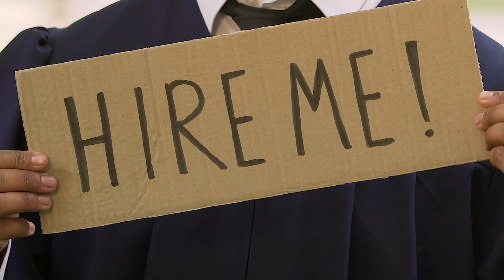Is Quakertown PA Worth It? Weighing the Pros and Cons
Looking for a Philadelphia Suburb to call home? Check out Quakertown, PA – a beautiful town with plenty of pros and cons to consider. In this video, we'll take a look at what life is like living in Quakertown, from the cost of living to the community and more.

Ready to make Quakertown your new home? We'll share all the pros and cons of living in Quakertown with you in this video, so you can make an informed decision. After watching, you'll know everything you need to know before moving in – whether you're a long term resident or a newcomer!

Are you thinking of moving to Philadelphia Pennsylvania or the Philadelphia Suburbs? Check out why I love living in the Philadelphia Suburbs.

Contact the Team - Doug Bair - The Philly Suburb Realtor

📲 We have so many people contacting us who are moving here to the Greater Philly Area and we ABSOLUTELY love it! Honestly, if you are moving or relocating here to the greater Philly area or Eastern Pennsylvania in general, we can make that transition so much easier on you!!

✅ Join the "Philly Suburbs Living" private Facebook group ✅

ALL Of My YouTube Gear and Tools:
Main Video Camera ➡️
Shure MV7 Microphone ➡️
Microphone Stand ➡️
Ring Light ➡️
Vlogging Camera ➡️
Vlogging Camera Stand ➡️
Vlogging Mic ➡️
Camera Battery Wall Adapter ➡️